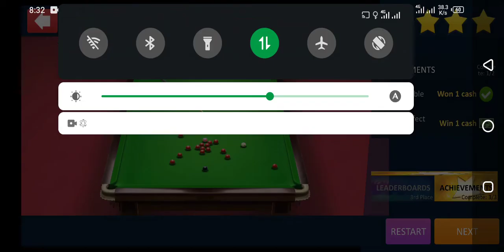146 full clearance Break | 14 blacks 1 pink | MUST SEE LET'S ENJOY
More videos link=Trick shots#1= shots#2= in 6Pockets= masse (swing )shot = magical in 3 pockets= Century break in practice= to pink how TO control CUE BALL⬇⬇ exhibition shots= REDS practice= to break of open= to control CUE BALL= guys if you enjoy the video plz like and subscribe our channel thanksTrick Shots | incredible Shots | Amazing Trick shots | Must See | Part 2 |How to play deep screw= venom trying copy trick shots ⬇⬇ EXHIBITION SHOTS Shots smashing shots Reds practice PRACTICE ON BLUE Line up practice ball Safe drills time in World Long shots practice MATCHES
Follow me instagram= our YouTube channel salman snooker thanks

146 full clearance Break | 14 blacks 1 pink | MUST SEE LET'S ENJOY |